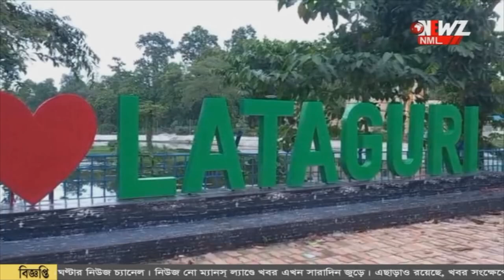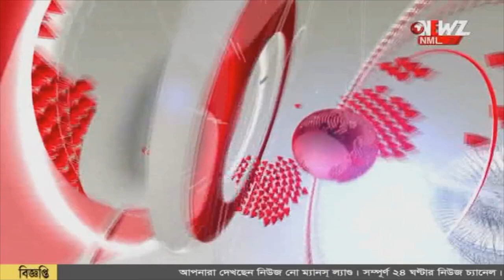বর্ষায় সেজে উঠেছে ডুয়ার্সের প্রকৃতি।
বর্ষায় সেজে উঠেছে ডুয়ার্সের প্রকৃতি। পাহাড়, জঙ্গলে ঘেরা সবুজের সমারোহে মন টানছে পর্যটকদের। বাড়তি পাওনা বাহারি ফুলের মেলা।